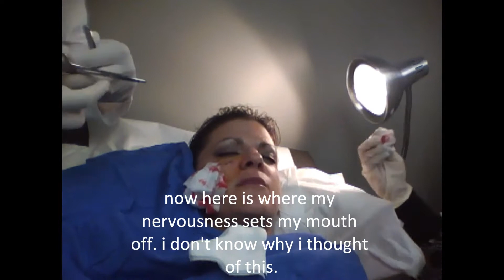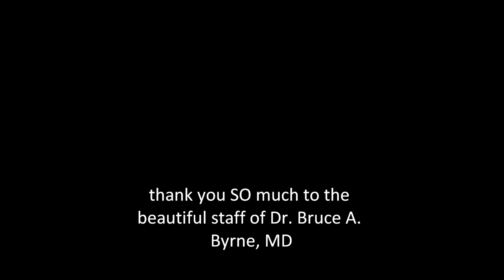awesome surjury on face.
i went in today to have my cheek mole removed, and thank God i brought my ipod. not because listening to the music calmed my nerves, which it did while the dr. stuck the 12 foot needle in my face to numb it up. but because one of the sweet assistants obliged my request to use my ipod to video the procedure.